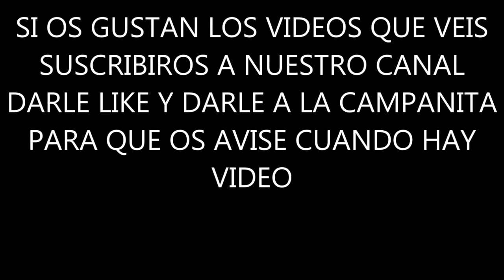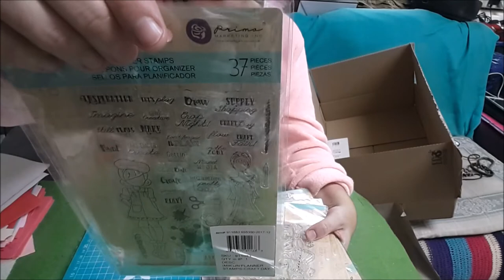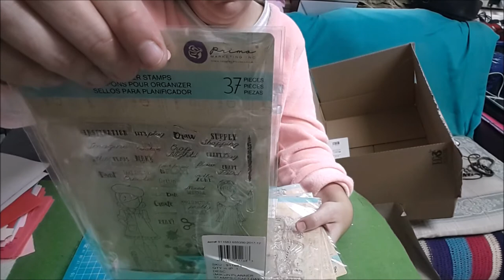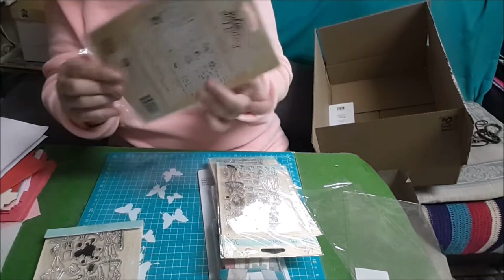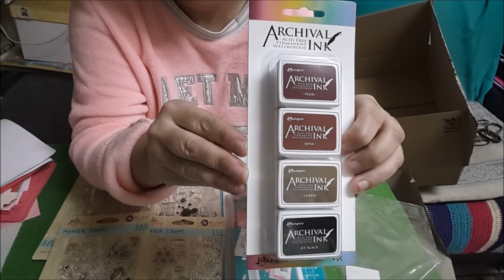REGALO DE SAN VALENTIN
REGALO DE SAN VALENTIN ,DE MI TIENDA DE ARTE.